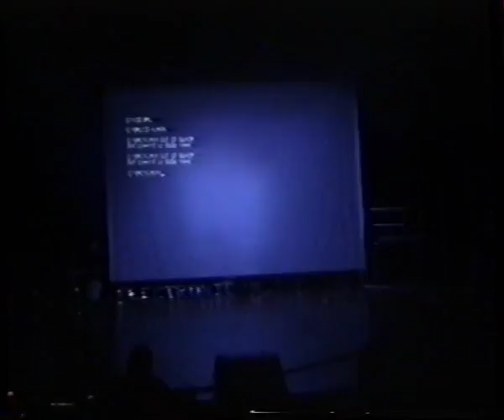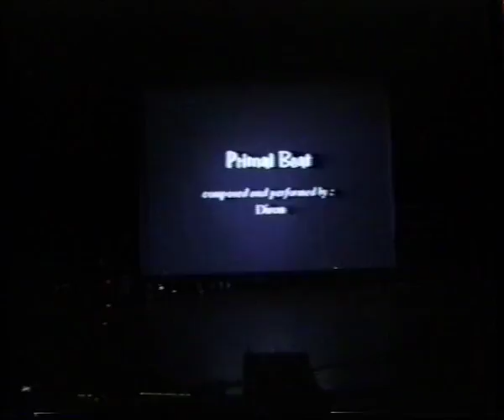EML 1995 Lab Rats at Welcome Convention